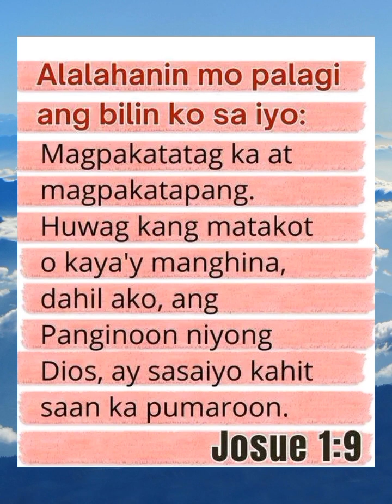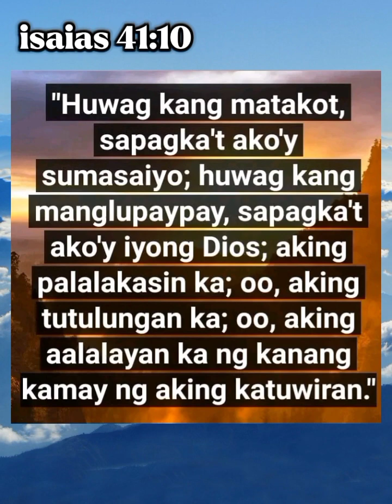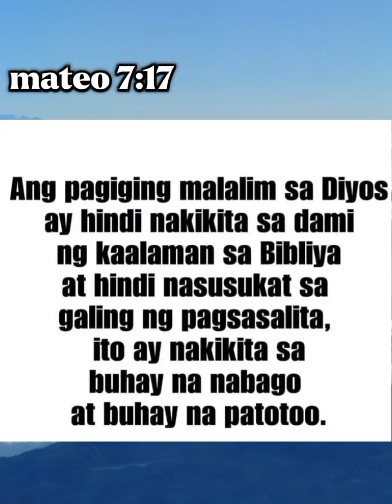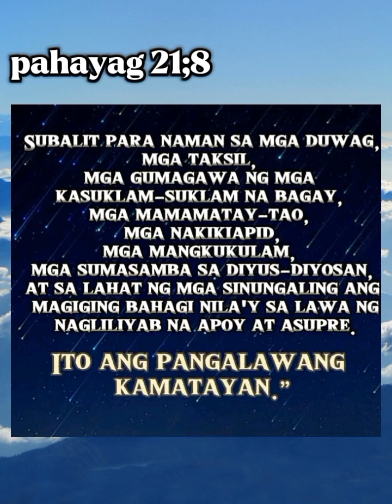PARA SAIYO ITO KAIBIGAN( WORDS OF GOD )